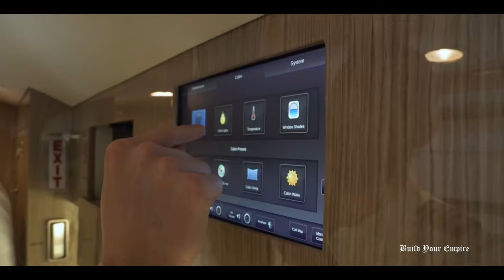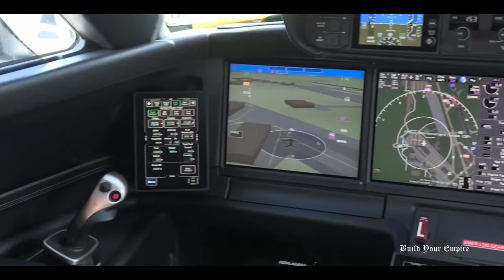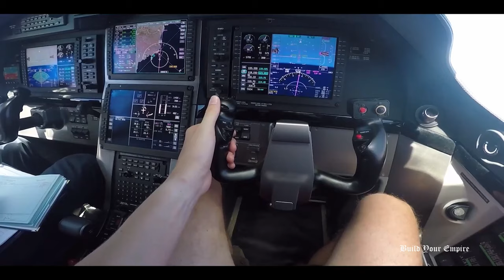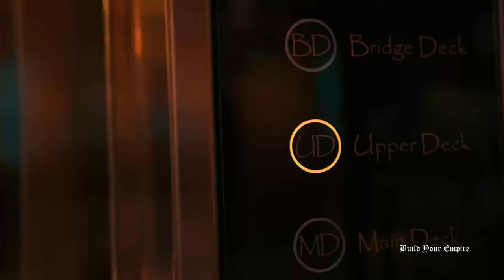Billionaire luxury lifestyle 2022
We make these videos to educate others in a motivational/inspirational form. If any owners of the content clips would like us to remove their video, we will do so as soon as possible.